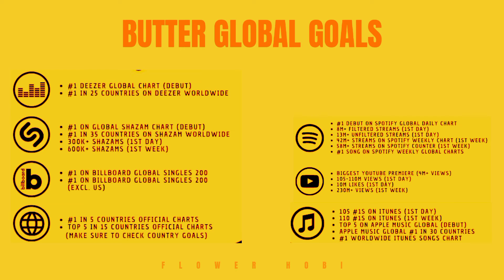'Butter' Teaser Edit